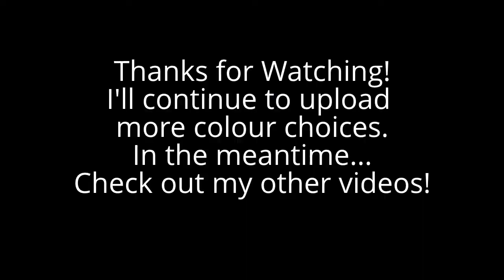2014 Mazda CX-5 | GT Model finished in Blue Reflex Mica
2014 Mazda CX-5 GT finished in Blue Reflex Mica Walkaround